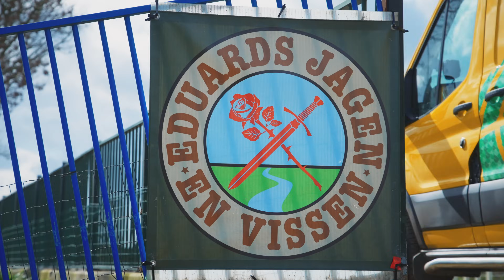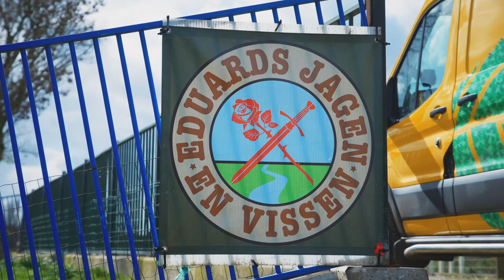JAGEN MET EDUARD - JACHT HONDEN PROEVE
Ondersteun me anders lukt het niet..